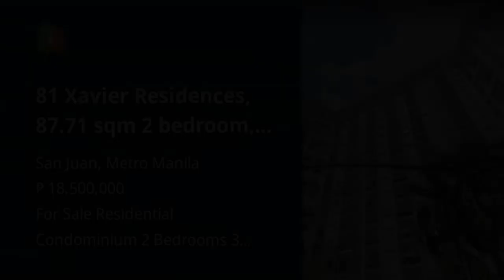81 Xavier Residences, 87.71 sqm 2 bedroom, semi furnished for sale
81 Xavier Residences, 87.71 sqm 2 bedroom, semi furnished for sale
Condominium/Apartment Type: Residential Condominium
Number of Bedrooms: 2
Number of Bathrooms: 3
Unit Size in sqm: 87.71 sqm.
Number of Car Parking Spaces: 1
Tower: Tower A